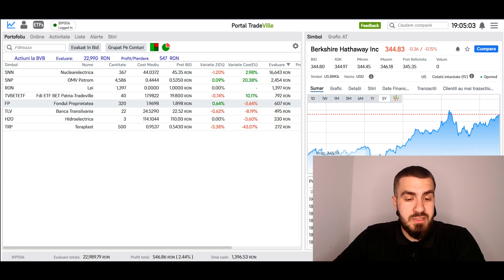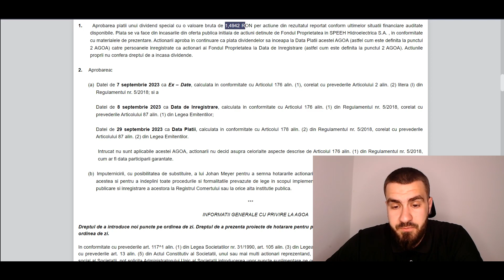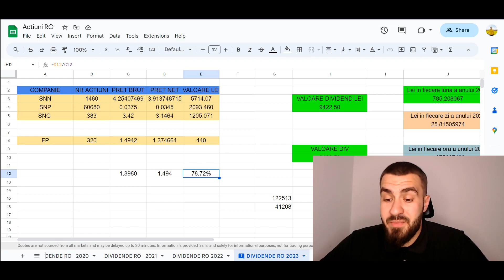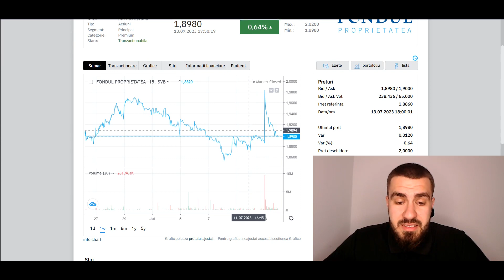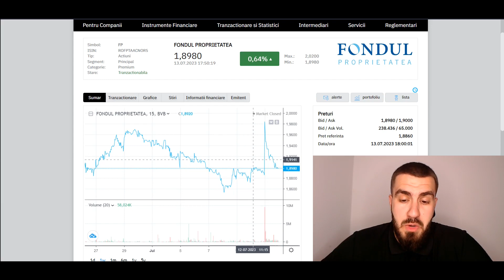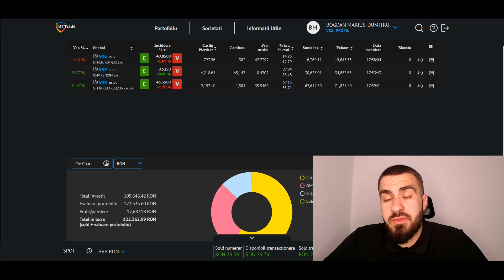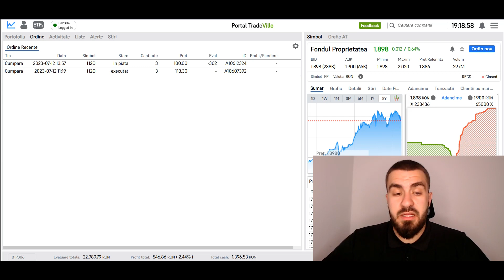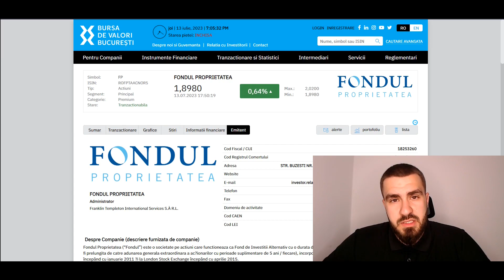Fondul Proprietatea Dividend De 79% . Ce Venti Pasiv Fac Pe Tradeville .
Descoperă cărțile care mă ghidează în dezvoltarea personală și financiară:
Cel mai bogat om din Babilon :